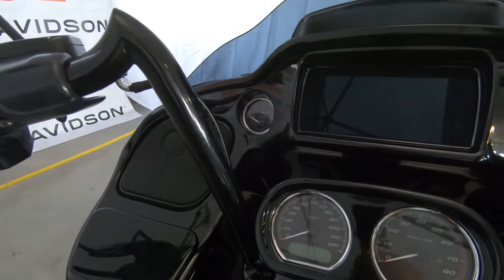2019 Harley-Davidson Road Glide Special FLTRXS - Used Motorcycle For Sale - Sunbury, OH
Please visit Farrow North Harley-Davidson to view this Used Black 2019 Harley-Davidson Road Glide Special FLTRXS for sale near Sunbury, Ohio.

Stock #: PNS1456

Description:
2019 Harley-Davidson Road Glide Special FLTRXS
The Road Glide® Special model gets a blacked-out Milwaukee-Eight® 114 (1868cc) engine standard this year. Which means our darkest, most road-devouring road machine goes to an even darker, more road-hungry place. You get the all-new big screen BOOM! ™ GTS infotainment system, premium Talon wheels, stretch bags, a painted inner fairing, and plenty of blacked-out attitude. Not to mention the ride of a modern Harley® touring machine. It’s good news for serious mile eaters.